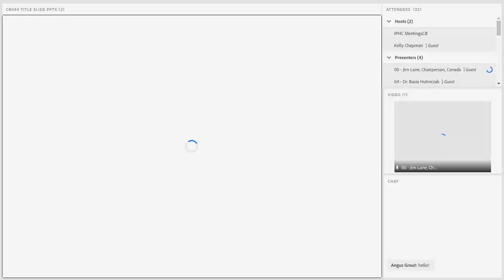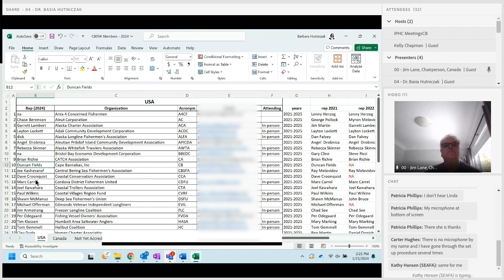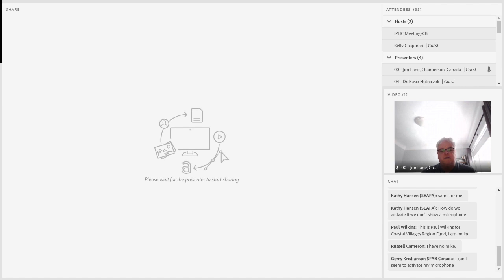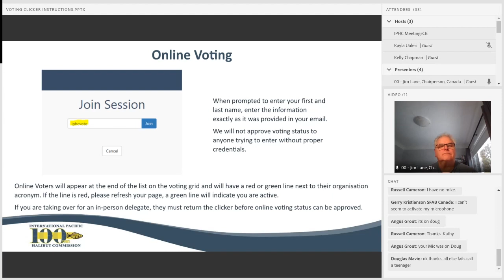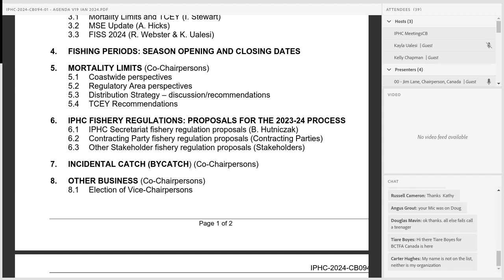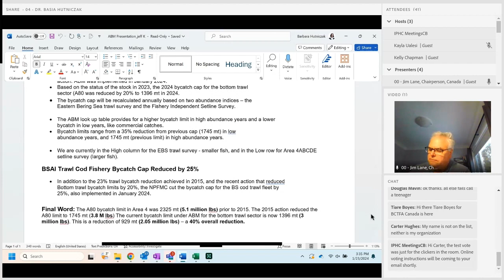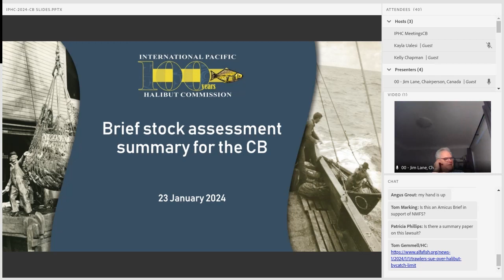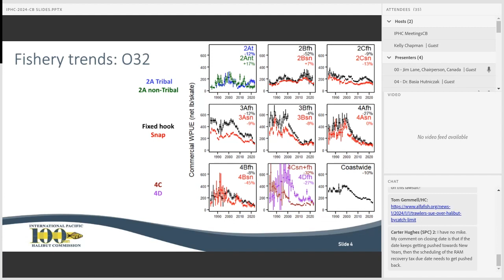94th Session of the IPHC Conference Board CB094 - Day 1